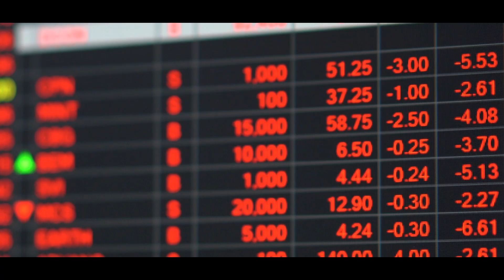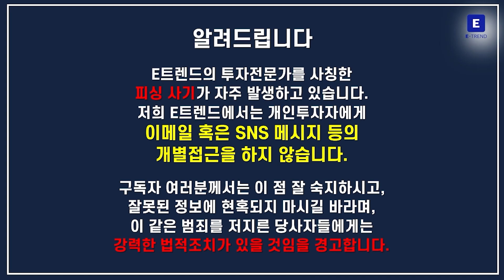추석 대목에 돈 쓸어담자! 추석과 관련된 주식은 뭐가 있을까?!~~ | 추석 관련주 | 박창윤 이사 | 황인성 앵커 | 구현진 앵커 | E트렌드 | 야시장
거리두기 해제 이후 맞이하는 첫 추석!
코로나로 인해 못했던 인사부터
가족 친척 왕래까지 올해는 여러모로 달라진 추석이 예상되는데요!
행님과 야시장에서 곧 다가올 추석 관련주들을 집중적으로 짚어보는 시간을 가져보려고 합니다.
이번 한가위에는 우리 E트렌드 구독자 여러분 계좌가 풍성한 보름달만큼이나 풍성하시길 바랍니다!

*글로벌원마켓 서비스&이벤트 신청 필수
*투자 전 설명청취 및 상품설명서 약관필독
*환율 변동 등에 따른 원금손실(일부 또는 전액) 발생 시 투자자 귀속